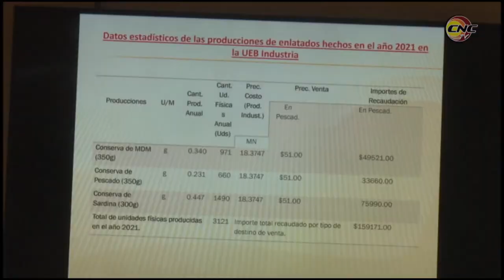Concluye evento científico juvenil CIENTEC 2022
Durante tres jornadas sesionó en Granma el evento científico- técnico, CIENTEC 2022, único de su tipo en Cuba dentro del sector de la industria alimentaria. Jóvenes miembros de las brigadas técnicas juveniles, aportaron soluciones a problemáticas en entidades productoras de alimentos,  desde la aplicación de la ciencia y la innovación.